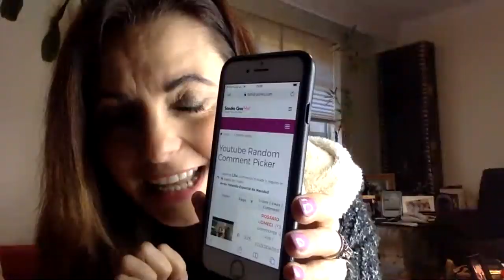Anda Yolanda-Rifa Camisetas